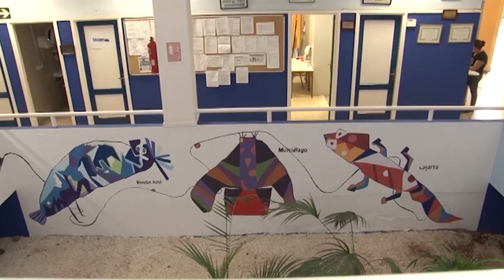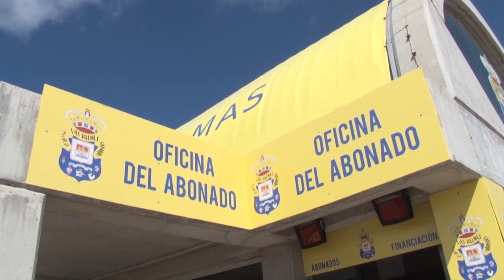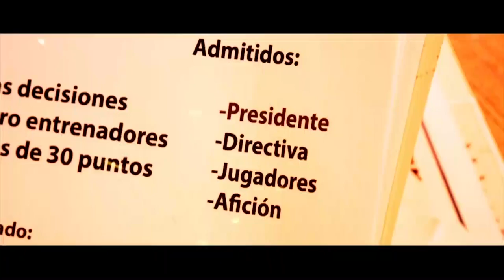INFORMATIVO 27 DE JUNIO